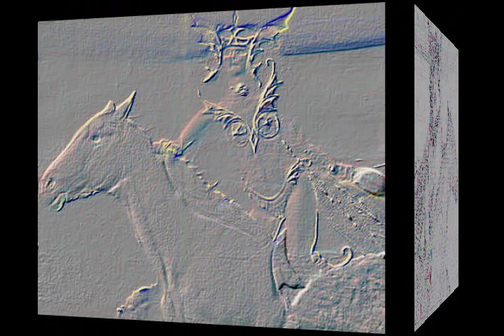Cher Guitar Groupie (Git Down)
Rocking out with Cher from 1978 from her Take Me Home album, Guitar Groupie (Git Down) extended play cut.